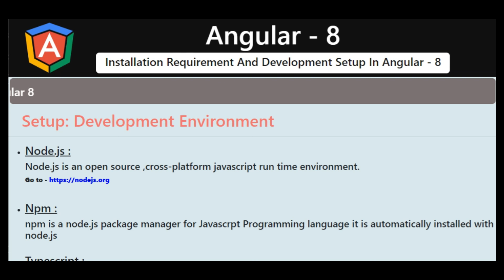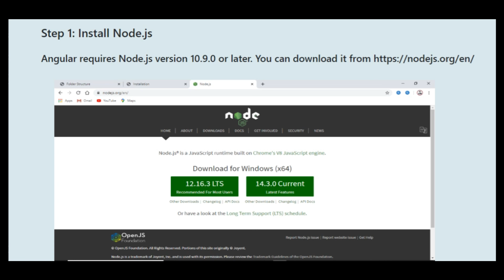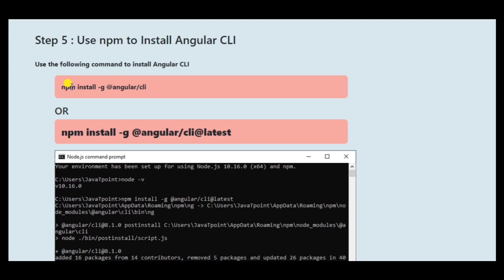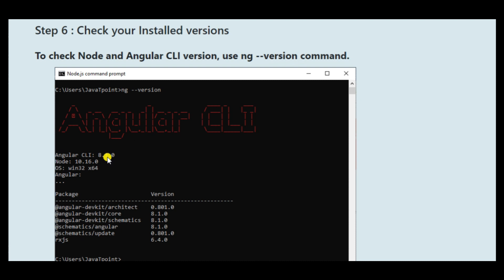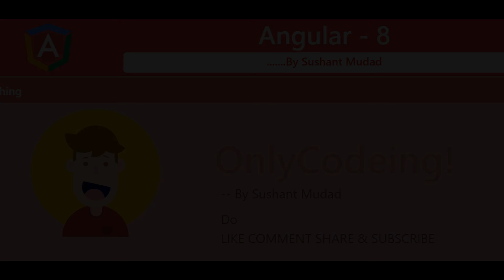Installation Setup in Angular 8 | OnlyCoding! Angular 8 tutorial in hindi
Introduction of Angular 8 | Angular 8 Tutorial

66 views

10

0

Save

Report

OnlyCoding !

Angular8 Angular8tutorials OnlyCodeing! Introduction of Angular 8 | Angular 8 Tutorial in Hindi Hello Friends, Welcome to OnlyCodeing!. Angular8 Angular8tutorials Friends, aapke mind me koi question ho ya koi suggestion ho to aap neechay comment kar saktay hain, main next video main pehlay usay explain karunga phir next video tutorial ko start karunga. I read all the comments.